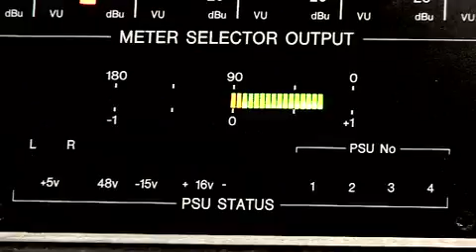RØDE University - Technical Terms Overview (part II)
Welcome to RØDE University! A place where learning isn't about monotone lectures and long essays. We're here to rock as much as you are, so sit back and join us as we show you all the 'ins and outs' of recording your music.

Join semester one professor Peter Moses as he covers the fundamental audio terms and how they relate to your microphone choice and placement.

See this and many other specially made programs for the musician, engineer, producer, photographer and audio enthusiast